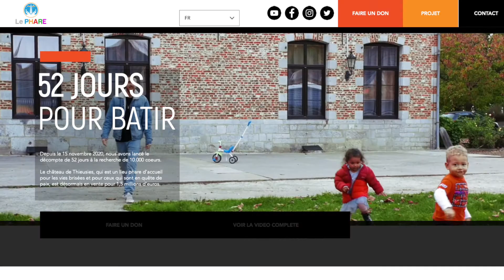Lifa & Emma Bombele // Bâtisseurs du Phare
Lifa & Emma nous partagent leur vision et mission au sein de l'ASBL LE PHARE.
Suivez leurs aventures sur Instagram

Num de compte bancaire:
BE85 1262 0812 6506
BIC : CPHBBE75